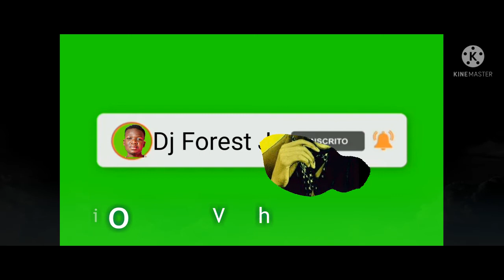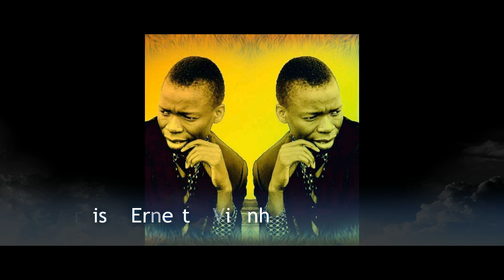Narcisio Ernesto _ Vizinho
Música moçambicana / Manica